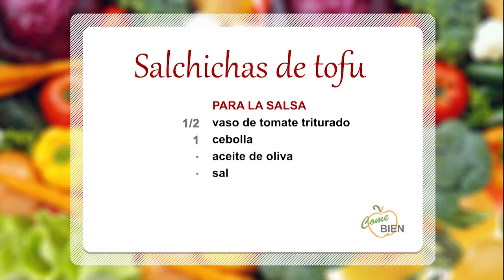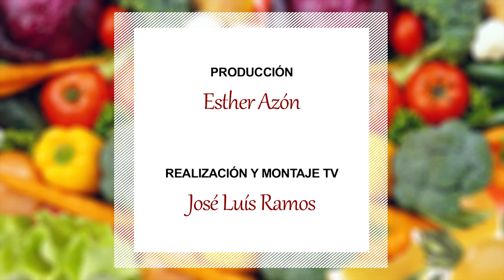Salchicha vegana de tofu👩🏻‍🍳 ¡Come Bien!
👩‍🍳 Hoy, Sandra Patrone nos presenta un menú especial: ¡Salchichas veganas!